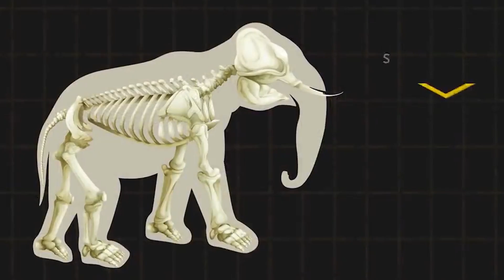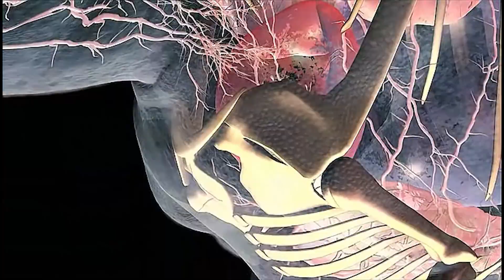Could King Kong Exist And How Big A Land Animal Can Get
Could King Kong exist in real life and Is it really possible for an animal to get that big?
Would this Kaiju have the strength to crush helicopters in its hands, or would it merely collapse under its own weight?